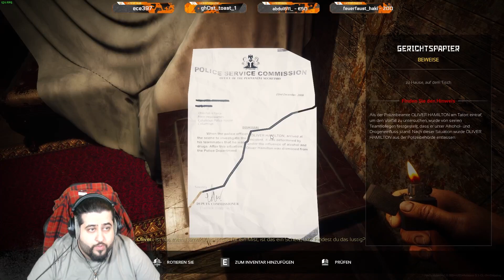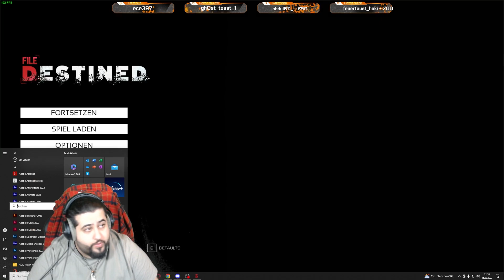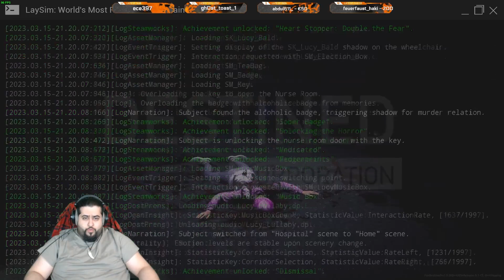File Destined | Wer hat Sie ermordet...